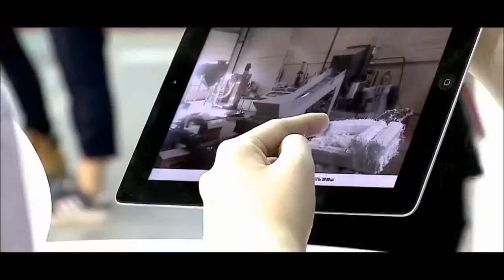Taipei PLAS 2014 glowing success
The fast-growing Taiwanese manufacturer Polystar recorded another impressive new record, selling 15 cutter-integrated PE recycling machine and 10 three-layer blown film machines at the show alone. The trend of an increasing amount of order started before the trade fair and has continued since then.

The re-engineered one-step PE recycling machine for packaging film and raffia/woven material is more productive, efficient and compact than the previous model.

The demo machine at the show, which was sold to Germany, drew great attention from customers around the world. New projects have already begun for clients from Saudi Arabia, Morocco, Pakistan, Portugal, Bulgaria, Egypt, Mexico, Guatemala, Kenya, India, Indonesia, UAE and the United States.

Taipei Plas 2014 assured Polystar's strong position as a top competitor in the global market.

Polystar (Taiwan) - Original manufacturer of Taipei PLAS 2014 glowing success